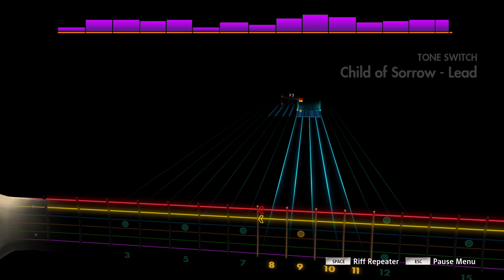Thy Art Is Murder - Child Of Sorrow [Rocksmith 2014](Lead)